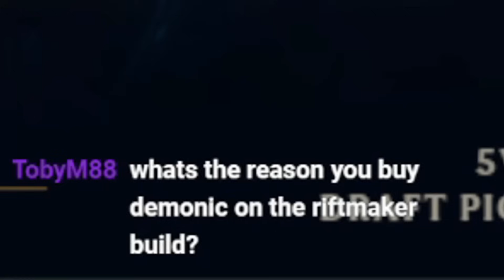Riftmaker Thresh Is So Fun I Can't Explain It - AP Thresh Top vs Garen - League of Legends Off meta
Thresh Top Runes (Recommended for aggression, experienced play. Fleet Footwork can be used when newer or want a safer lane)

Press The Attack
Presence of Mind
Legend: Bloodline (AD, take Alacrity if you take BOTRK early, or if you play AP)
Coup De Grace or Last Stand

Revitalize vs poke / Bone Plating against early game burst and fighters
Overgrowth if need a huge tank / Second Wind against poke / Unyielding tenacity for overwhelming CC or you need Steelplates instead of Mercs (though merc treads is usually enough)

Hey, you read the description, big PP energy to you!

Err what do people search for True Damage KD/A KDA Ahri Akali Evelynn Seraphine Skarner Gragas Urgot Gragussy Coven Pool Party Hope No One Reads That